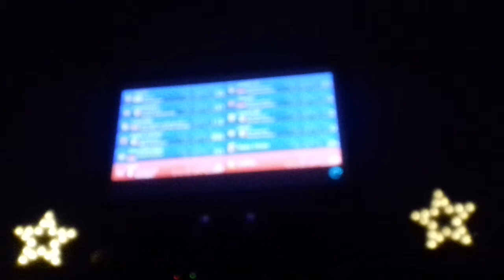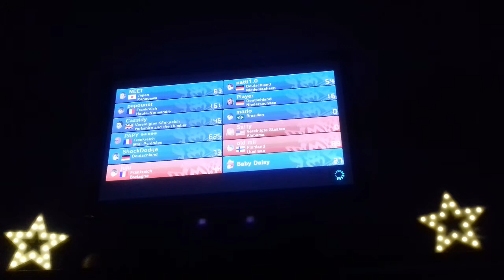Mario Kart 8 am 2.12.2019. Onlinerennen Teil 433